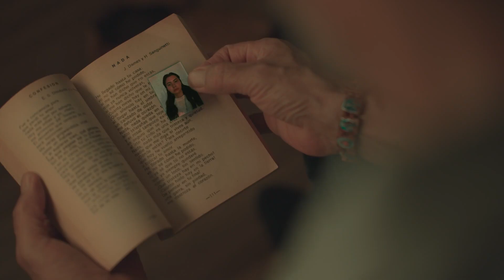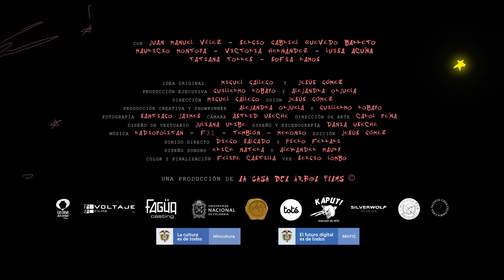TRAILER OFICIAL - DEVUÉLVEME LA NOCHE - SERIE